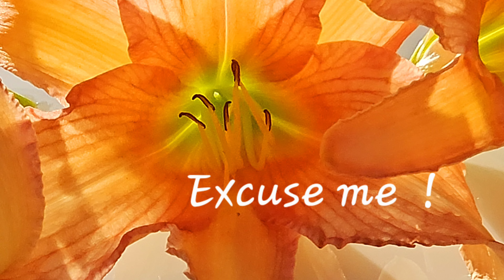Excuse me !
Greeting with orange daylilies, for WhatsApp and e-mails